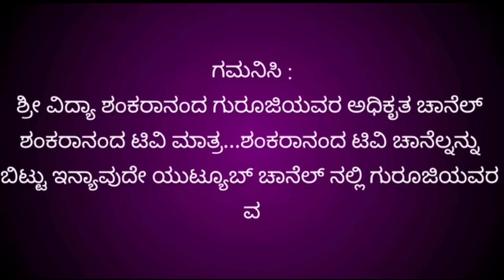vruschika rashi september 2023 in kannada| vruschika rashi september 2023 thingala bhavishya